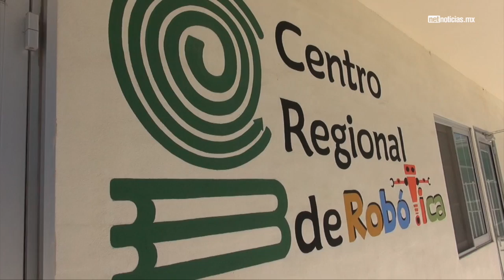El Colegio de Bachilleres ya cuenta con laboratorio de robótica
Busca Colegio de Bachilleres ser semillero de innovación tecnológica entre los jóvenes estudiantes.